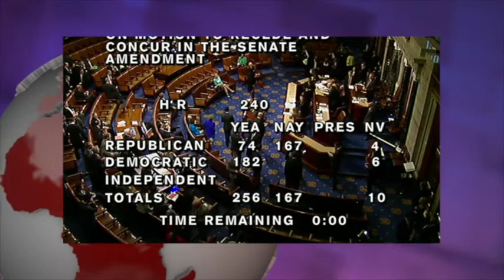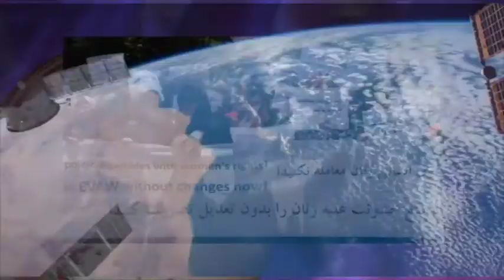گزارش های روز جمعه ۲۹ اسفند - تلویزیون ایران فردا